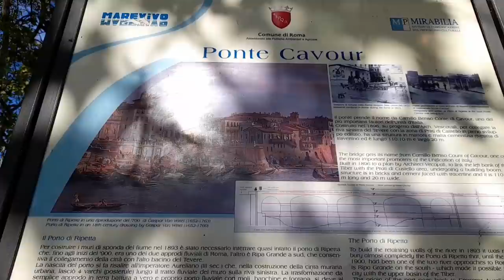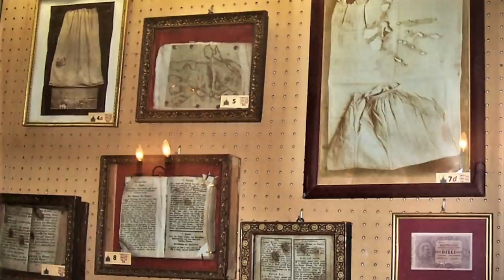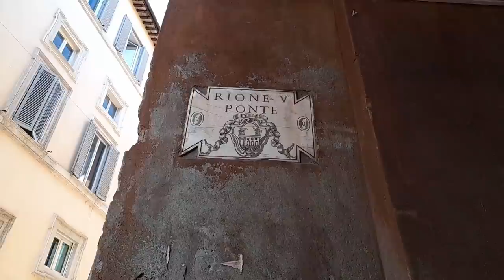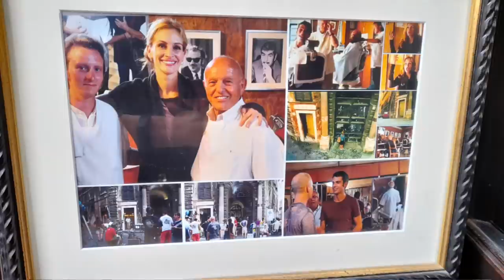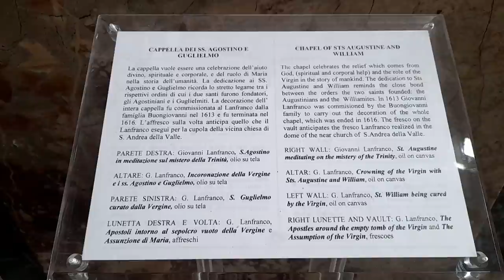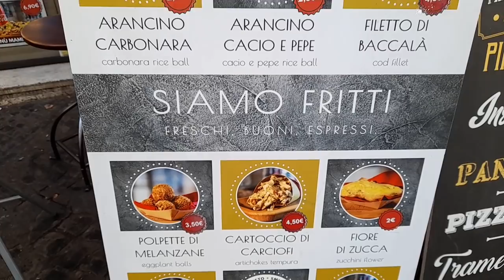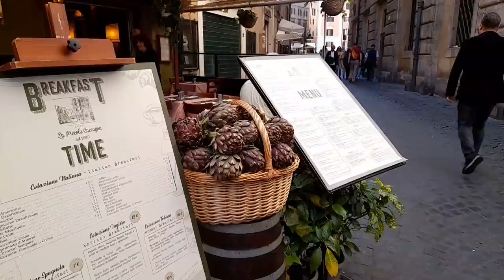Рим 2022. С добрым утром, Вечный город! Просто, атмосферно и красиво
С добрым утром, Вечный город! Просто, атмосферно и красиво. Приятного вам просмотра!